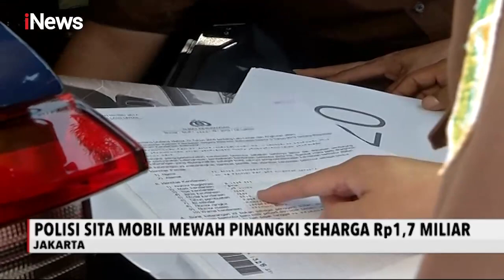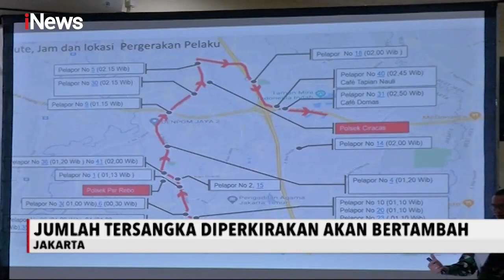Penyerang Polsek Ciracas Jadi Tersangka - iNews Sore 03/09